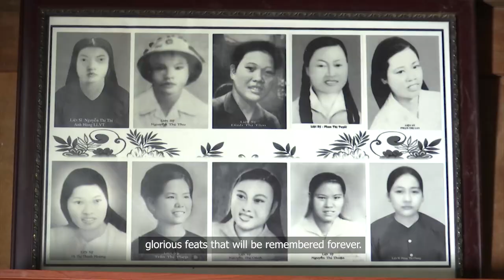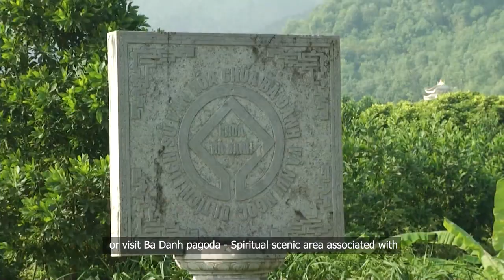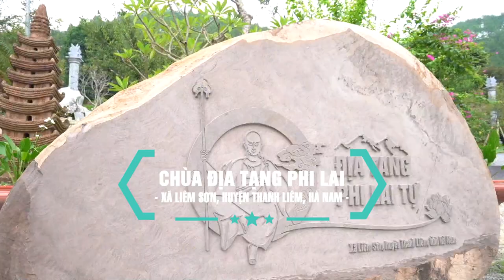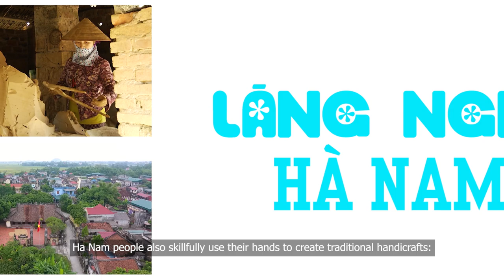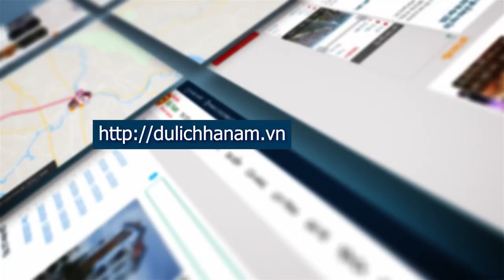Du lịch tỉnh Hà Nam năm 2023